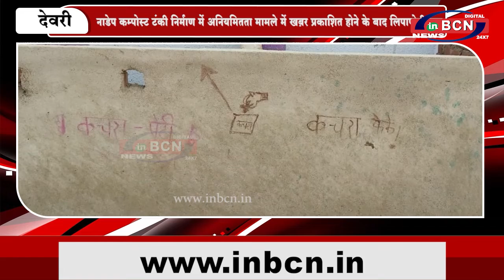उच्चस्तरीय जांच में अनेक चेहरे बेनकाब होने की संभावना | INBCN NEWS